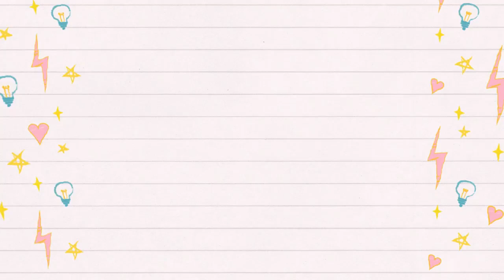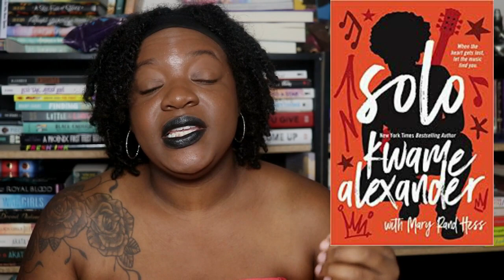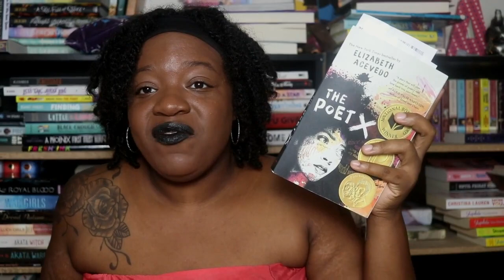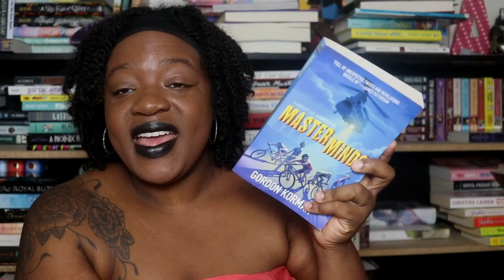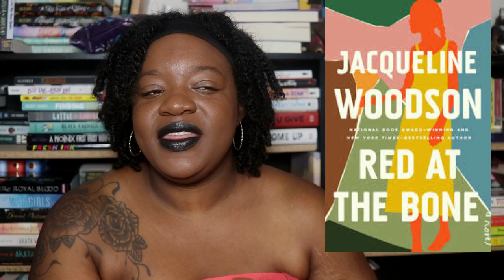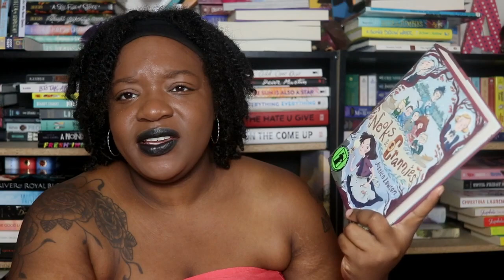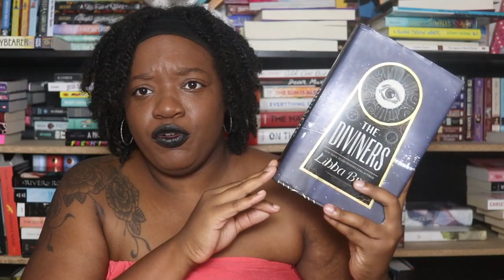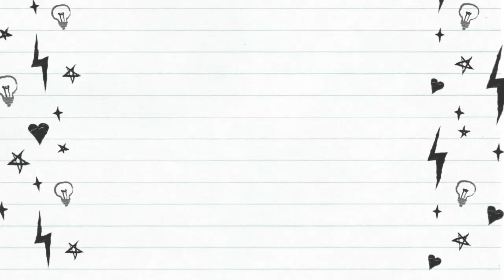"Audiobooking 101" // Tips, Tricks, & Recommendations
-Books Mentioned-
Solo
Lovely War
The Diviners
Masterminds
The Watson's Go to Burmingham
Red at the Bone
Long Way Down
For Everyone
Naughty Princess Club Trilogy
Nooks & Crannies
Locke & Key
Front Desk
The City We Became

-Social Media-